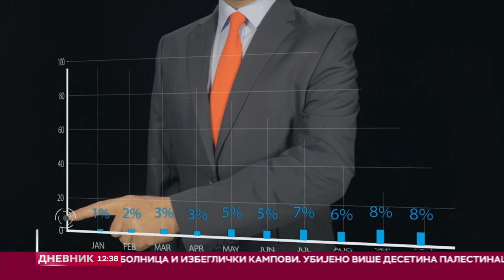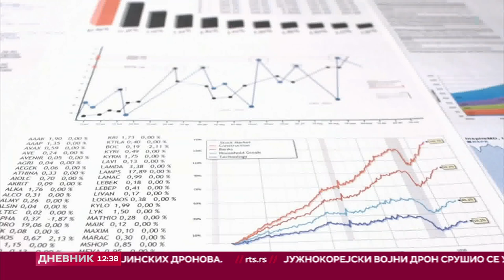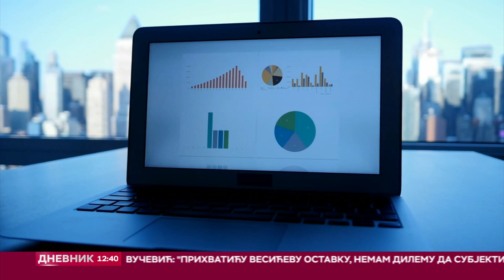EKONOMIJA SREĆE_RTS NAUKA ZA TVD1 - 05.11.2024.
Da li je sreća nešto što se može izmeriti, baš kao i ekonomski pokazatelji poput bruto domaćeg proizvoda? I šta, zapravo, sreća znači u ekonomskom kontekstu? Naučnici širom sveta poslednjih decenija razvijaju različite metode da bi kvantifikovali ovaj, na prvi pogled, neuhvatljiv koncept.

Za RTS Lab je govorio prof. dr Petar Kočović, matematičar.